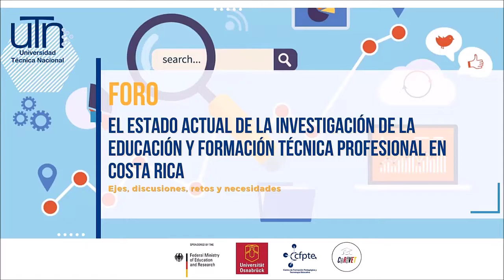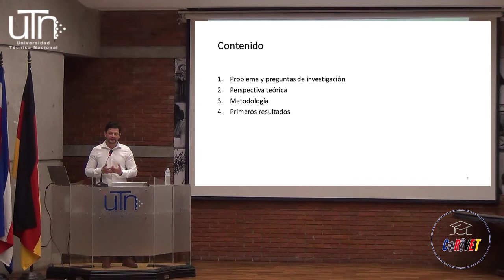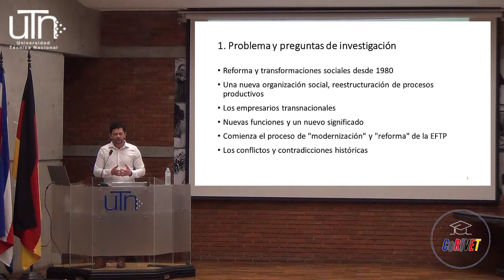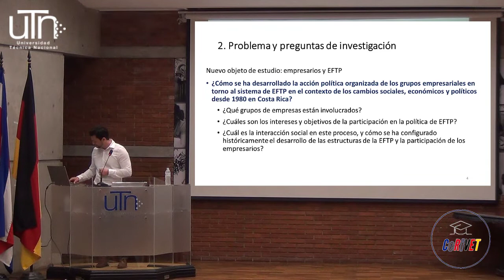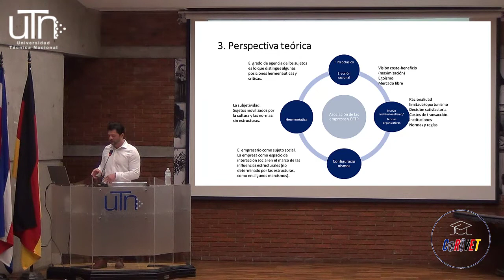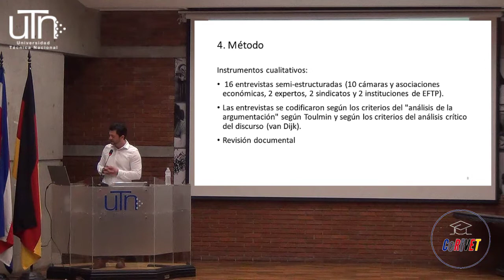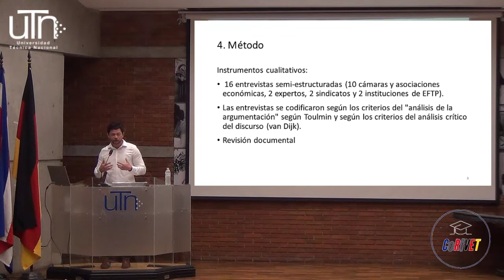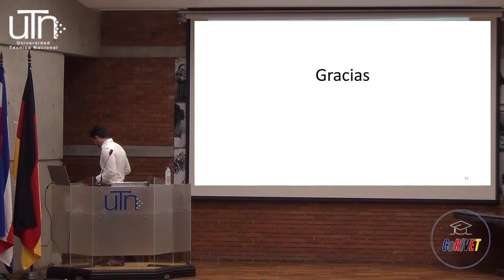7. Particip. de Org. Emp. en la Construcción del Sistema de la EFTP desde 1980. - Daniel Láscarez.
FORO: El estado actual de la investigación de la Educación y Formación Técnica Profesional en Costa Rica.

Presentación de MSc. Daniel Láscarez Smith, funcionario del Centros de Formación Pedagógica y Tecnología Educativa de la UTN y Candidato a Doctor en Ciencias Sociales por la Universidad de Osnabrück, Alemania.

Presentación:Participación de las organizaciones empresariales en la construcción del sistema de la EFTP desde 1980.

Actividad realizada en el Auditorio de la Administración Universitaria, el día 19 de mayo de 2022.